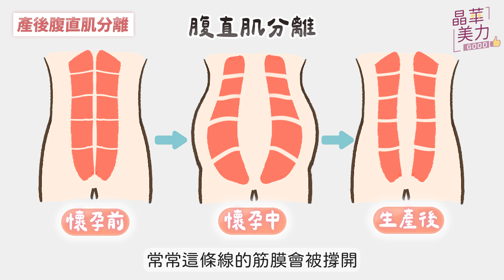產後媽媽必看！腹部鬆弛困擾 媽媽們懂得都懂...🤱🏻醫師叮嚀這幾點要注意！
生了寶寶、當了媽媽🤱🏻
除了身份的改變
還會伴隨著身材的變化
體重是努力瘦回去了
但肚皮鬆垮的情況就是回不去...^_^
到底有什麼解決辦法呢🥲

鄭醫師表示：「＿＿＿＿＿＿！」

精華重點都在影片中
一起聽聽醫師怎麼說👂🏻

〔 分段重點 〕
00:00 開場
01:08 腹部鬆垮的原因
02:45 哪些人容易有產後腹部鬆弛困擾？
03:42 產後腹部鬆弛如何改善？
04:15 改善腹部鬆弛的醫美手術
05:42 建議產後多久施作療程？

〔 相關連結 〕
誰說生過小孩注定老得比較快！產後抗老神隊友，鳳凰電波、全臉補脂手術該怎麼選？

晶華醫美 桃園藝文館
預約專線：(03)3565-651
診所地址：桃園市桃園區藝文一街26號
晶華美醫 台北旗艦館
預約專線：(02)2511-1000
診所地址：台北市中山區中山北路二段39巷2-2號